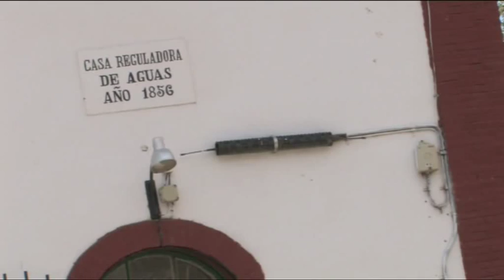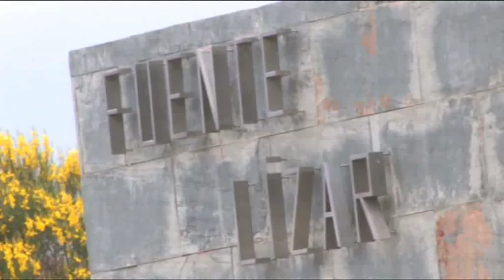Yo, el Ebro : de Castejón a Cortes (II de III)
El río Ebro nos habla en primera persona sobre sus crecidas, su diversidad biológica, sobre las afecciones que debe soportar y, muy especialmente, sobre las relaciones que históricamente ha mantenido con los habitantes de la Ribera de Navarra. La fauna y flora local son, junto con los habitantes de las localidades ribereñas, protagonistas del documental (almejas gigantes, nutrias, garzas, crustáceos...). La actividad humana en relación con el cauce del Ebro entre Castejón y Cortes está representada por las 21 personas entrevistadas: pescadores, aguadores, lavanderas, pontoneros...

Un documental que, basado en la identificación con el entorno y la descripción del paisaje cultural, navega entre la estética fotográfica, la biodiversidad, la sorpresa y, sobre todo, la emoción.

La mayoría de los ríos navarros vierten sus aguas al mediterráneo a través del río Ebro, el gran vertebrador del valle al que da nombre. Su travesía por Navarra comienza en Viana (entra desde La Rioja, aunque durante gran parte de su recorrido hace de frontera entre ambas Comunidades) y finaliza en Cortes, camino de tierras aragonesas. El río Ebro es el receptor de los principales ríos de Navarra y en sus inmediaciones se localizan numerosas ciudades y pueblos, como Lodosa, Castejón y Tudela.

El trabajo ha sido desarrollado por la Fundación Centro de Recursos Ambientales de Navarra (CRANA) junto con la productora Labrit Multimedia y pretende fomentar el conocimiento, sensibilización y respeto al medio fluvial, destacando sus condicionantes naturales y la parte vivencial de las personas que conviven con él, así como fomentar una visión integradora de los ríos en la sociedad siguiendo los principios de la Directiva Marco del Agua. La directiva insiste principalmente en la mejora de la calidad de las aguas, los ríos y el cuidado de su ecosistema, y el fomento de la participación ciudadana.